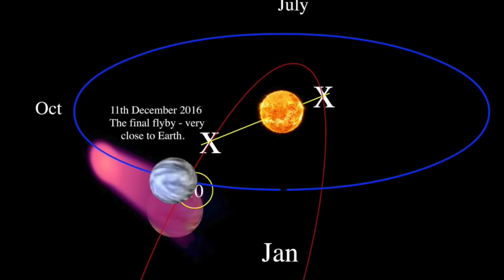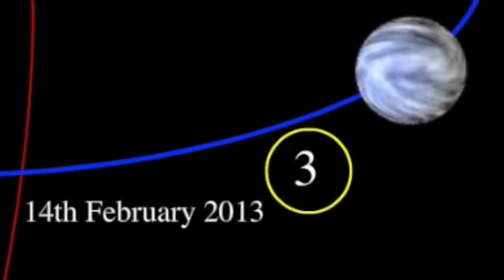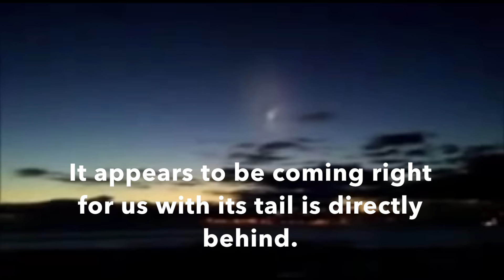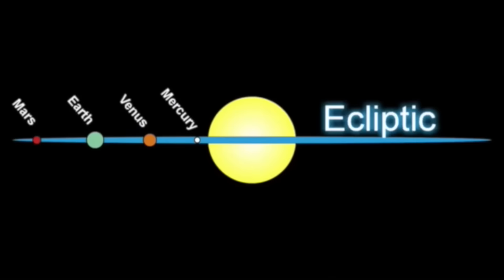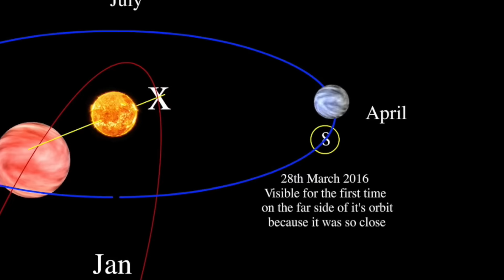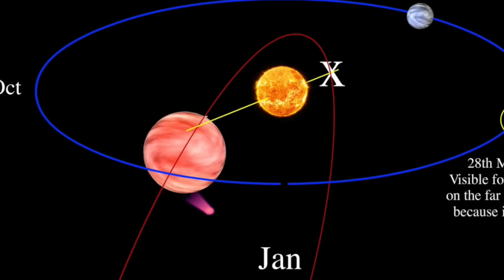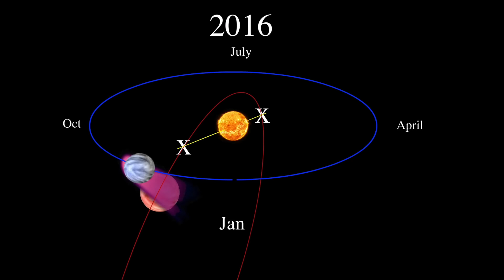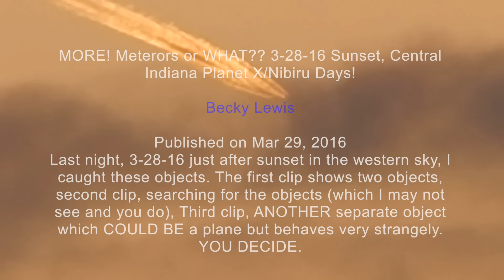Nibiru and Nemesis pathway up to January 2017 - Buckle Up!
So this is an estimate of the timeline with all the latest data.

Please feel free to repost this material on your own channels. It needs to get out there. Those of you that know this is coming in, you’ve had all the warnings. It’s on the far side of our solar system to us now and in the southern aspect so it’s on it’s way out. There is only one time it can affect us with some severity but as I understand, no direct impact from any of these planets. But it’s going to be long storm. Time for you all to put your money where your mouth is.

As you know, whilst all this is going on, China’s gold back currency has just been launched, on the day Mars went retrograde in fact. It’s tantamount to a declaration of war as far as the US and Britain it concerned, though not ever mentioned. A gold back currency to a speculative currency is akin to light to a vampire, especially when so many assets are suddenly at risk.

You can not only expect a currency crash but actually guarantee one. It’s going to get a bit mad so if you know this is coming in and you’ve shouted your truth, well done. Now it’s time to walk it, yourselves. It’s time.

Footage used with gratitude and respect for all those that go out on a limb and post these videos:

MORE! Meterors or WHAT?? 3-28-16 Sunset, Central Indiana Planet X/Nibiru Days!

Becky Lewis

Last night, 3-28-16 just after sunset in the western sky, I caught these objects. The first clip shows two objects, second clip, searching for the objects (which I may not see and you do), Third clip, ANOTHER separate object which COULD BE a plane but behaves very strangely. YOU DECIDE.

WHAT ARE THE CHANCES that I would get this a SECOND TIME?? Same person, same location, again likely the only one who caught it? WHAT ARE THE CHANCES OF THAT??? So AWESOME! What a Blessing! AGAIN!! MUCH LOVE!!

Meteor Hits Russia Feb 15, 2013 - Event Archive
Feb 15,2013 - A "small" meteorite streaked through the skies above Russia's Urals region. The blast, equivalent to 300,000 tons of TNT, shattered windows, damaged more than 3,000 building and injured over 1,000 people.

HUGE AUSTRALIAN UFO SIGHTING CAN'T BE IGNORED ANY LONGER!!!UFO Disclosure

BEST EVER FOOTAGE NIBIRU CALIFORNIA 20th DECEMBER 2015

Russian Meteors-Valentines Day 2013 What are they?…UFOs, Fireballs, Nibiru? Virginia

Published on Feb 28, 2013 and filmed on the Feb 14 2013
I was driving to my Daughter's house when I spotted these 2 objects in the Eastern sky. I was a good 7 or 8 minutes from the house. When I got to the house and had my daughter get her Canon Camera and recorder, they were still there. In fact, it looked as if they'd moved very little. I don't believe they are planes as the fiery trail looks too uneven to be from a plane or jet. We filmed for over 2 minutes and when we went back in the house they were still well within view. Any ideas??

Nick Thomas
Giant UFO Melbourne Australia dec 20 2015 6am

Nick Thomas
Strange UFOs or STRANGE CLOUDs coming down to earth September 19th 2015

HUGE CROWD Witness!! [RINGS OF FIRE] HAARP UFO Phenomenon! Multiple VIDEOS 2015
thirdphaseofmoon

What is it in the sky? Recorded 20th December 2015 slowed down
What is it in the sky? Meteor? UFO? Space Junk? Can someone please explain?
I recorded it on the 20th December 2015
5.59am Melbourne, Australia
This video was produced by Janardhan Thokala using 'Windows Movie Maker'.
This is an Indipendent Channel created by Janardhan Thokala.

UFO News: UFO Crashing Seen Over Prince Edward Island, Canada.

Meteors or WHAT?? 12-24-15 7:45 AM Central Indiana

Filmed, produced and narrated by Becky Lewis

Elenin or Nibiru Seen Here in Southern Sky - 5th & 27th Aug 2011

Boris Johnson peering into pink rickshaw outside Guardian Offices
Twitter shot taken by Oliver Rowe

UFO Appears to Shoot Down Incoming Asteroid

Chaudhry Waqas

Nibiru Moons?/Elinin? February 2nd 2012
taken 7.30 am

Comet asteroid 21 September 2012